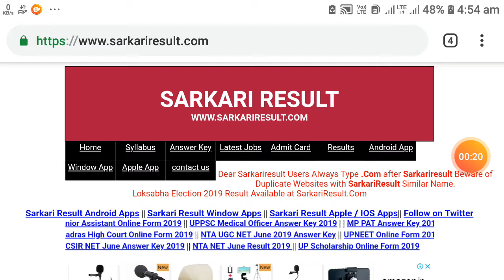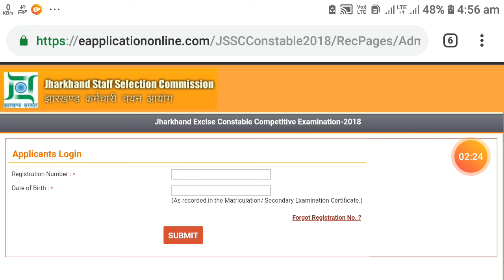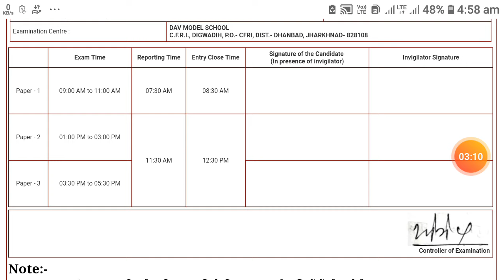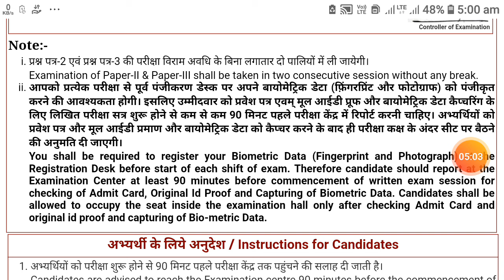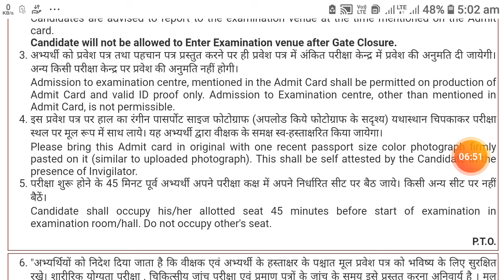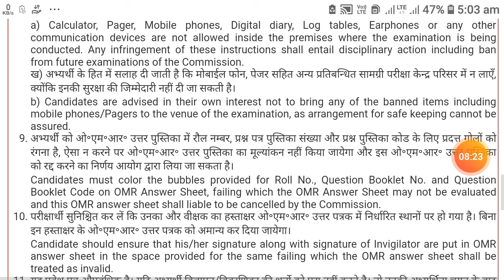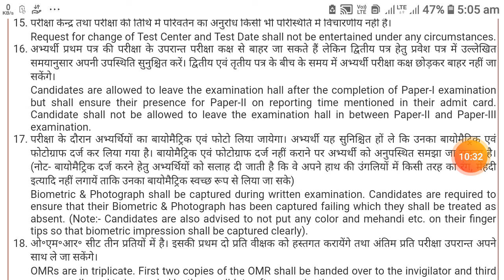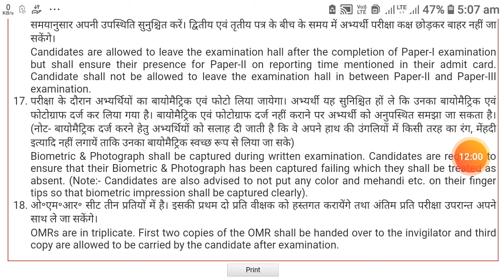उत्पाद सिपाही ऐडमिट कार्ड || EXCISE CONSTABLE ADMIT CARD || JSSC || 2019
JSSC EXCISE CONSTABLE ADMIT CARD 2019